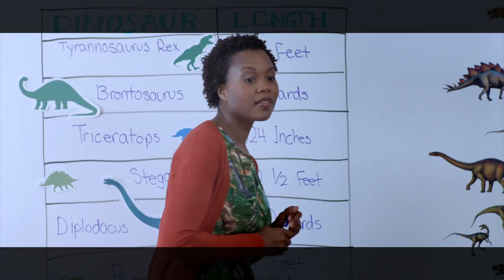Introducing the Short Order Production House Original Recipe™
What if you could quantify creative ideas in a way that brought logic to a complicated process? Introducing the Original Recipe™. Five ingredients. Each rated and ranked to compose the perfect creative solution to your unique situation. Following our Original Recipe™ process, we work with you to determine what special ingredients we need to add to the universal ingredients that always make something worth watching. Then, working together, we can evaluate any number of creative ideas for how well they use the right ingredients and accomplish your goals. Interested? to learn more!